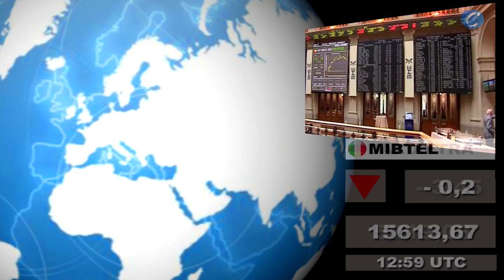Bolsas; Mercados internacionales: Cierre lunes 8 y media sesión martes 9 de agosto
- Incluye el cierre de las plazas asiáticas de hoy martes, 9 de agosto.

Redacción Central, 9 de agosto (CERESTV.info)

Presentamos un nuevo formato en VÍDEO HD en el que incluímos los datos del cierre de los principales mercados norteamericanos (EE.UU y México) y latinoamericanos a las 22hs de ayer, lunes 8 de agosto, así como los de las principales bolsas del sureste asiático de esta mañana, media sesión martes 9 de agosto. También destacamos el cierre de ayer de las principales plazas europeas y la situación de las mismas a media sesión de hoy sesión martes.